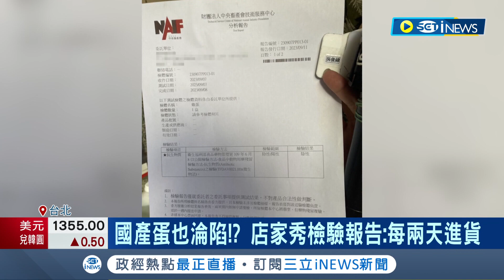竟然真的打出"臭黑蛋"! 男煎蛋驚見"臭黑蛋"嚇壞錄影:不是假消息 直擊雜糧行!雞蛋成"液狀" 店家:天氣熱易壞｜記者 王家珩 王翊軒｜【台灣要聞】20230928｜三立iNEWS